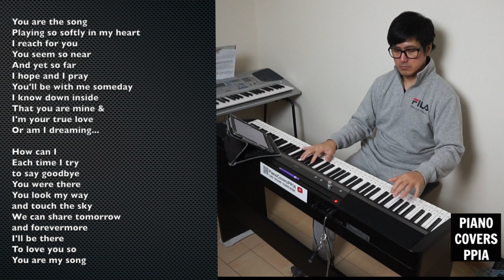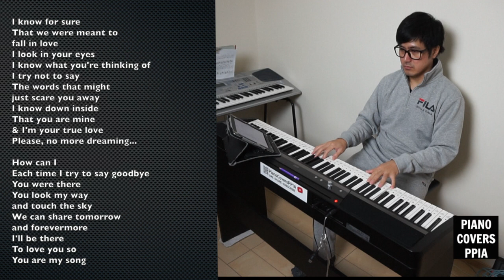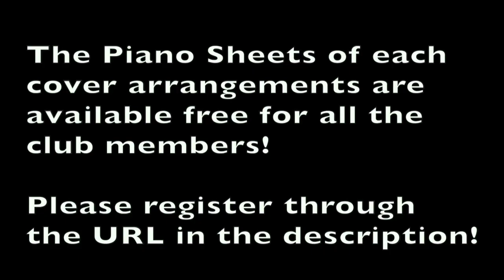【ピアノカバー】 YOU ARE MY SONG_LOUIE OCAMPO_MARTIN NIEVERRA_PianoArr.Trician_PianoCoversPPIA